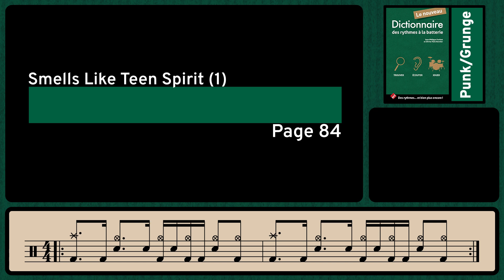Le Nouveau Dictionnaire de rythmes à la batterie - Punk / Grunge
Jean-Philippe Fanfant et Olivier Pain-Hermier ont rassemblé dans ce dictionnaire plus de 700 rythmes dans tous les styles, classés par genre (Afro, Blues/Rock, Soul/Funk etc.). De quoi découvrir tous les styles de musique, vous entraîner à jouer les pattern les plus connus et muscler votre culture rythmique en même temps que votre jeu.

Retrouvez Le Nouveau Dictionnaire des rythmes à la batterie, publié aux Éditions Hit Diffusion, sur notre